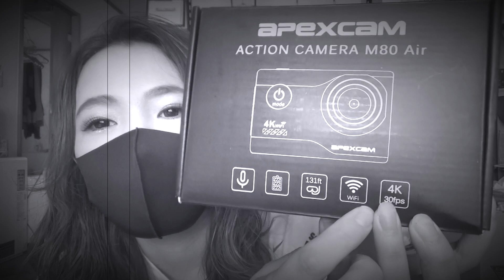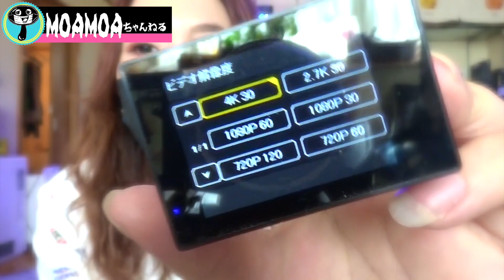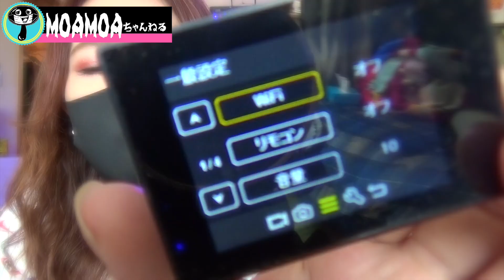【海水魚水槽】激安アクションカメラで水槽内撮影❗️4k対応Wi-Fi機能付きの性能は⁉︎my coral aquarium MOAMOAちゃんねる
【海水魚水槽】激安アクションカメラで水槽内撮影❗️4k対応Wi-Fi機能付きの性能は⁉︎
先日【にいにの海物語ch】の貯金箱の中の合計金額を当てろ企画で参加してましてまさかのニアピン賞✨ギフト券いただいたので早速買い物しました❗️
今回はずっと気になっていた激安アクションカメラを購入✨
GoProは高くてまだ買えないので・・・まずは沢山出回ってる激安高性能とうたっているアクションカメラが単純に気になり・・・w
水槽内に入れても外から撮影出来るリモコン付き、Wi-Fi機能でスマホアプリからも遠隔操作可能❗️バッテリーやその他付属品いっぱい❗️
4k対応❗️と申し分ない・・・だが肝心なのは画像❗️
使ってみた結果やはり画質は少し悪いが接写しなければ綺麗だし魚を撮る分には使える✨色味は鮮やかなサンゴを撮るにはちょっと低い・・・
撮った動画を後々彩度の調節を行えばまぁまぁ綺麗✨
ということで・・・6000円にしては色々充実しているし面白いので個人的に満足しました✨
今回お世話になったにいにさんありがとうございます✨面白い企画をやってくれたり、電気代動画など参考になる動画がたくさんあるので是非見に行ってください✨
【にいにの海物語ch】のチャンネル❗️